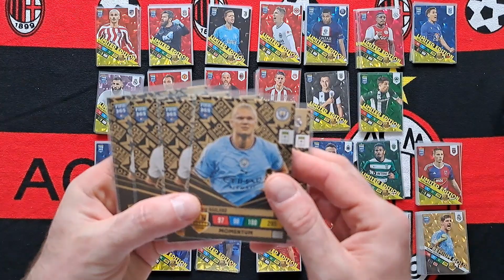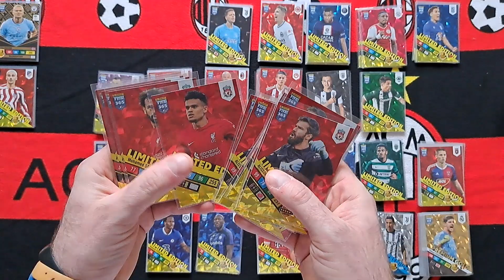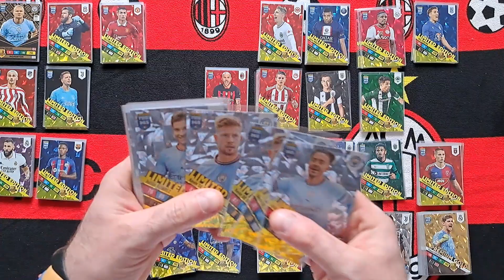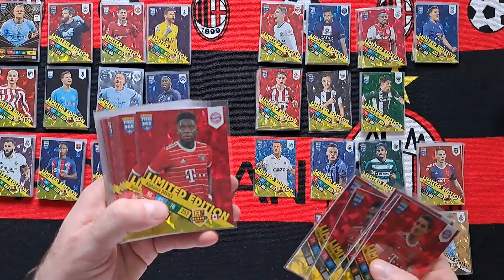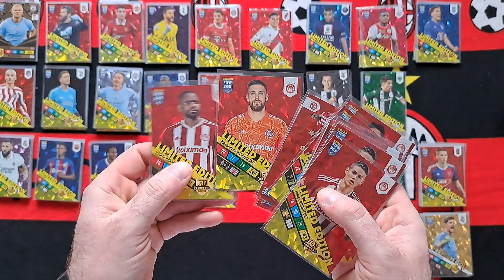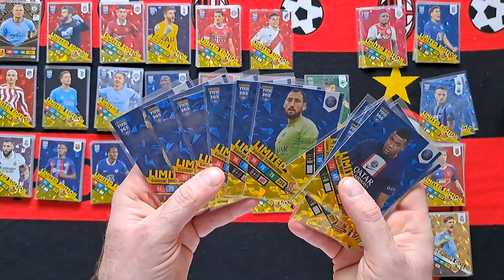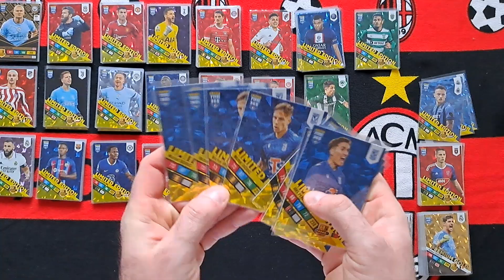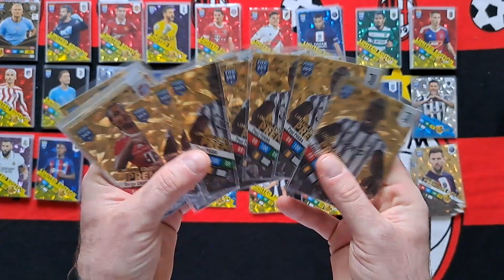PREZENTACJA MOICH LIMITEK POWTÓRKOWYCH ORAZ KART MOMENTUM Z FIFY 2023 - WYMIANA NA KARTY PLATINIUM!!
Na dzisiejszym odcinku prezentuję powtórki kart MOMENTUM oraz małych limitek z FIFY 365 2023.
Chętnie się wymienię na karty PLATINIUM.